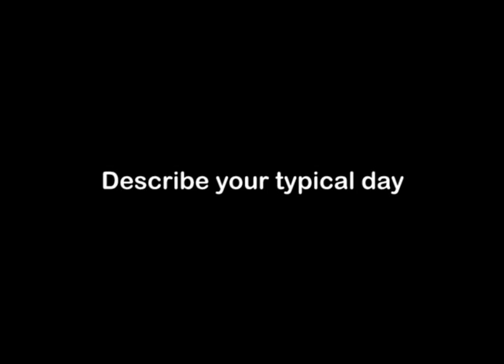Research Scientist, Career Video from drkit.org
In this interview, a Senior Research Scientist discusses his typical day at work, the qualifications needed for the job, the best and worst parts of the job, and advice that can be used by students considering this line of work.